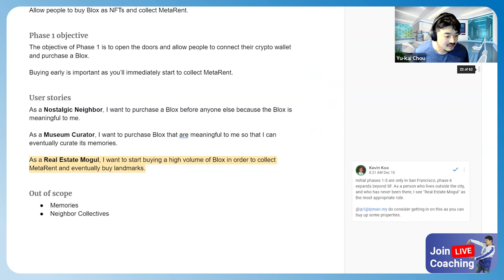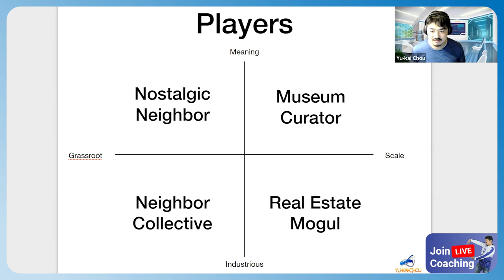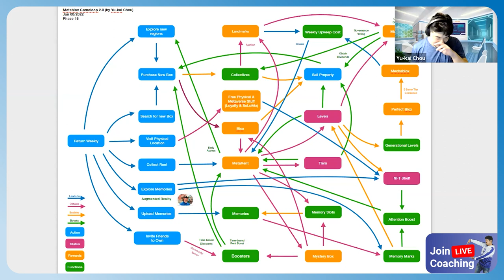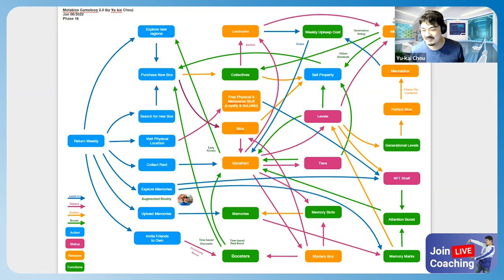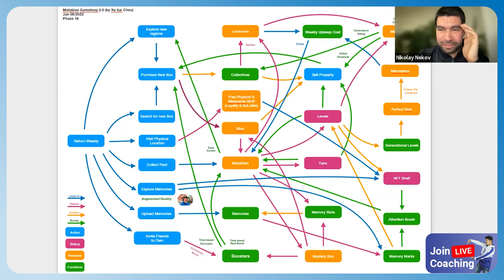Token Design: Prime sneak peak by Yu-kai Chou, Godfather of Gamification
Hello! This is the OFFICIAL YouTube channel of some sneak peaks from the premium learning platform by Yu-kai Chou (teaches at Stanford/Yale/Oxford/GOOGLE/Telsa/IDEO/BCG) - Octalysis Prime. Octalysis Prime is a real-life RPG where you level up your personal and professional life. Yu-kai has made over 900+ videos on OP and it is like a download of his brain.

Join the community of hundreds of dedicated, passionate professionals and learn how to use Octalysis, Gamification, and behavioral design to improve your personal and professional life.

Have you read the book? Seen the lectures? Watched the TED talk? Joined the Facebook group?

There is so much great free content out there, but the majority of it is for beginners. If you're ready to take the next step in your journey, then Octalysis Prime is the place to be.

Secret Code: Cap Switcher (#25)